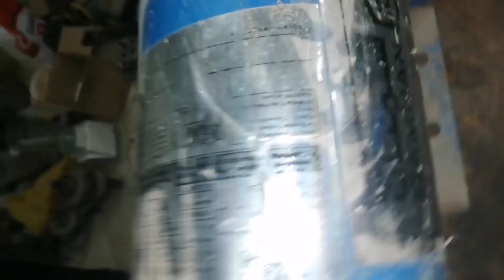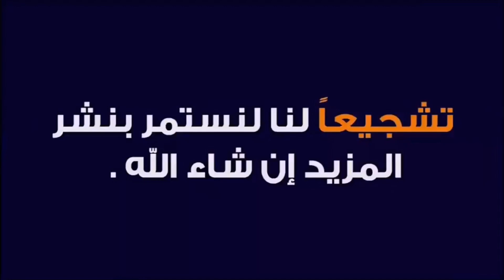ازاي تحمي كباس الثلاجه ومواتير المطاحن بتركيب مقاومه علي مكثف التقويم